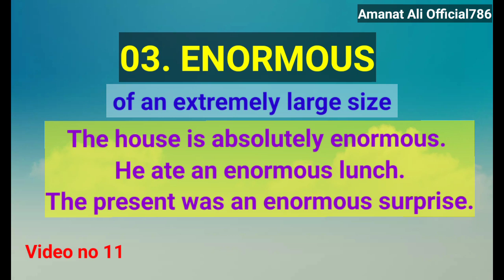How to use synonym Group of words | 11 | Learn English Language Synonym | Amanat Ali Official786